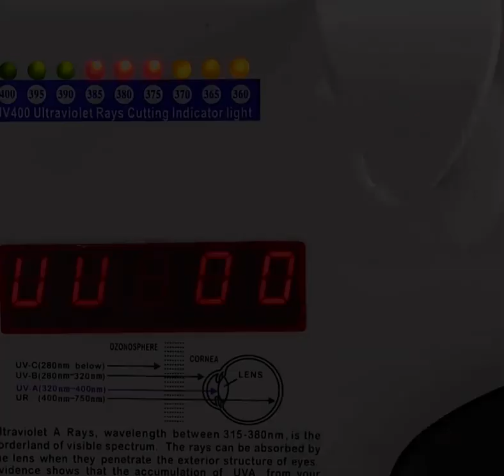SHARK SAIL 196